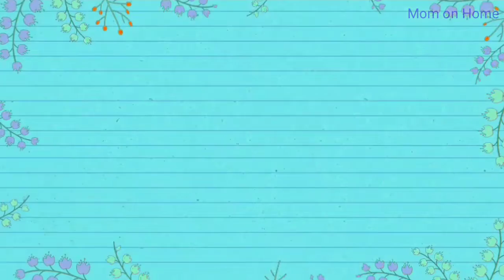Learn Color with Rashi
Dear friends

from
Rashi